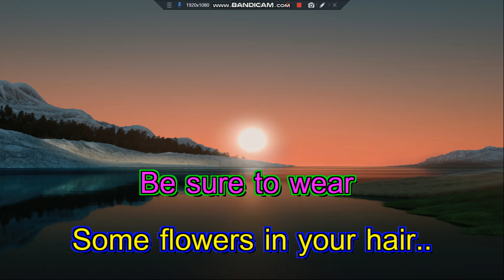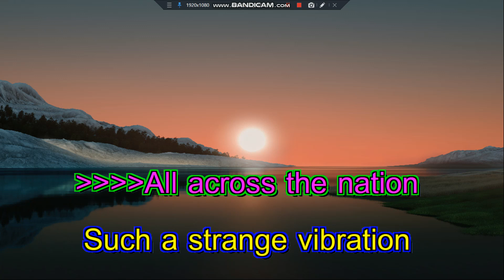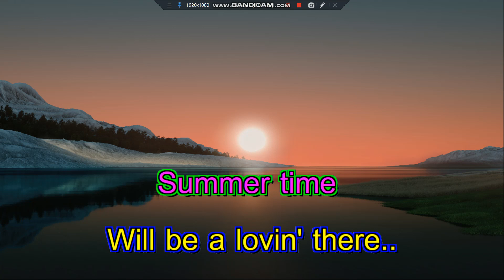San Francisco Scott McKenzie